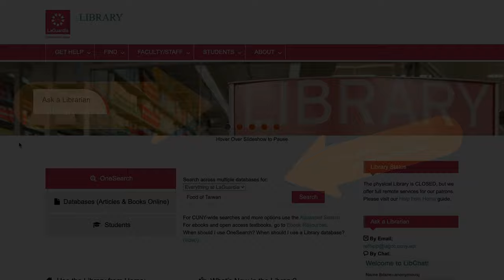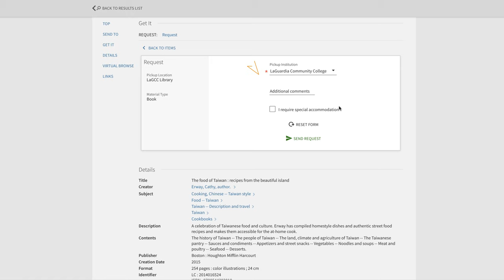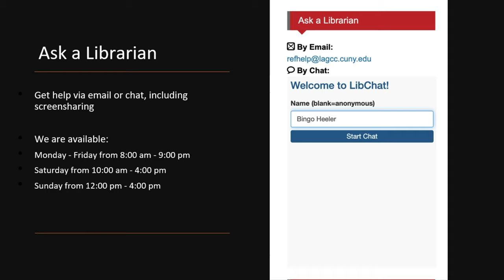Two-Minute Videos: How to request library materials using OneSearch